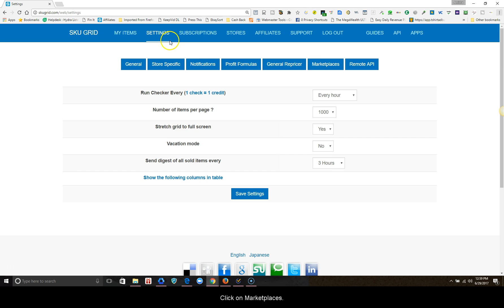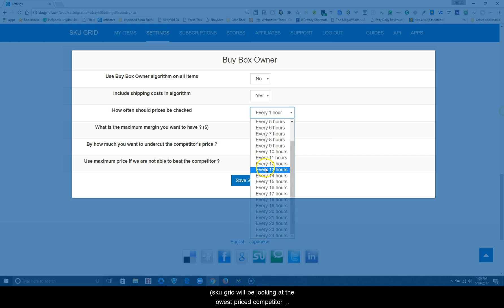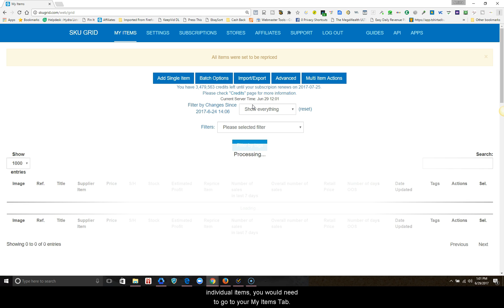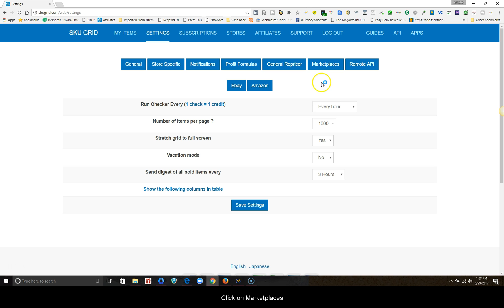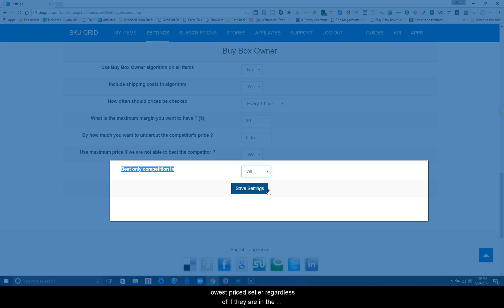Sku Grid: New Features: Buy Box Owner Settings (Algorithmic Repricing)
In this video, we will go over a new feature of Sku Grid that allows you to use algorithmic repricing to allow you to maintain pricing that is competitive but profitable as well.

Once you are logged into Sku Grid, go to Settings.

Click on Marketplaces.

Click on eBay or Amazon (depending on the marketplace that you're selling on).

Click on the Country that you are listing in.

Scroll down to where it says Buy Box Owner.  These are your algorithmic repricing settings.

The first option you will see is Use Buy Box Algorithm on All items -- it's a Yes or No as far as do you want to apply algorithmic repricing to all items or do you want to be able to turn it on individually per item as needed. Select Yes or No here.

Next is Include shipping costs in algorithm - select yes if you want to include both supplier and competitor shipping costs in algorithm when skugrid is creating your prices. Choose No if you don't.

Next, you have How Often Price Should Be Checked.  This is how often the competition is checked. Sku Grid's repricing does not depend on this. (sku grid will be looking at the lowest priced competitor for the identical item).

The next field says, "What is the maximum margin you want to have?" Enter the dollar amount that you would like to have as a maximum for your profits as a general rule for all items.

The next option  is By how much do you want to undercut the competitor's price? Enter the amount you'd like to undercut by... example if the main competitor is listed at 99.99 and you have it set here to undercut by 0.05, your item would be priced at 99.94 as long as you're still profitable.  So enter whatever number you're comfortable with.

The last option for algorithmic repricing is Use maximum price if we're unable to beat the competitor?  This means that based upon the maximum margin you set, if skugrid determines that it cannot undercut the competition because you would no longer be profitable, if you set this to yes, skugrid will use your maximum margin that you previously set to create your selling price.  Choose Yes or No here as to whether or not you want to use this function.

Once you are done with the configuring the Buy Box Owner Settings, scroll down and save the settings.

If you are applying the Buy Box Owner settings to all items, then you will want to then go to the My Items tab and click Batch Options ...Force All Items to Reprice to get the items checked and repriced with these new settings.

To apply the Buy Box owner algorithmic repricing to individual items, you would need to go to your My Items Tab.

Locate the item you want to apply the Buy Box owner settings to and click Edit.

Scroll down to the bottom and see the option that says Use Buy Box Owner Algorithm on this item (Make sure to configure buy box owner in settings before enabling).  Select Yes if you want the Buy Box owner (algorithmic repricing) to apply to this particular item.

Click Update Item.

Once you return to the grid, locate the item and click Force Reprice.

The algorithmic repricing would then be applied to that item once it is checked and repriced.

Please note: You can also apply Buy Box Owner settings when adding an individual item to the grid using the same method.  Also note, using the algorithmic repricing will result in extra credit usage for checking on the competition.

Lastly, for those that are selling on Amazon, there is one additional Buy Box Owner Setting.  If you navigate to Settings

Click on Marketplaces

Click on Amazon

Click on the Country you're selling on.

Scroll down to the Buy Box Owner Settings.

You'll see that all of the options are the same as for eBay sellers, with the exception that there is one more option called Beat Only Competition in. Here you have ability to select Buy Box, FBA, or All. If you choose Buy Box, then sku grid will be considering the current price of the buy box as your main competitor.  If you choose FBA, sku grid will be considering the lowest priced seller that is under Amazon Fulfillment and use that particular seller as the basis of your competition.  If the option for All is set, then sku grid will use the lowest priced seller regardless of if they are in the buy box or not or if they are amazon fulfilled or 3rd party merchant...it will be the cheapest seller that will be considered your competition.

Incoming Search Terms: Sku Grid, Skugrid, Sku Grid Algorithmic Repricing, Skugrid Algorithmic Repricing, Sku Grid Buy Box Owner Settings, Skugrid Buy Box Owner Settings, Sku Grid Repricing, Skugrid Repricing, Skugrid eBay, Sku Grid eBay, Sku Grid Setup, Skugrid Setup, Sku Grid Support, Skugrid Support, Sku Grid Competition, Skugrid Competition, Sku Grid Tutorial, Skugrid Tutorial